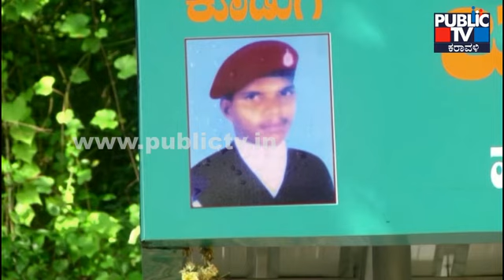ವೀರ ಮರಣ ಹೊಂದಿದ ಯೋಧನ ನೆನಪಿಗೆ ನಿರ್ಮಾಣವಾಯ್ತು ಬಸ್ ನಿಲ್ದಾಣ..! | Vinod Naik | Karwar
ಆತ  ಜಮ್ಮು -ಕಾಶ್ಮೀರದಲ್ಲಿ ಉಗ್ರರೊಂದಿಗೆ ಹೋರಾಡಿ ವೀರ ಮರಣ ಹೊಂದಿದ್ದ.ಆತನ ಸವಿ ನೆನಪಿಗಾಗಿ ಆತನ ಕುಟುಂಬ ಇದೀಗ ಜನರ ಉಪಯೋಗಕ್ಕಾಗಿ ಆತನಿಗೆ ಸರ್ಕಾರ ನೀಡಿದ ಹಣವನ್ನು ಸಾರ್ವಜನಿಕರ ಬಸ್ ನಿಲ್ದಾಣ ನಿರ್ಮಿಸುವ ಜೊತೆ ಸಮಾಜದ ಒಳಿತಿಗಾಗಿ ವಿನಿಯೋಗಿಸುತ್ತಿದೆ.ಅಷ್ಟಕ್ಕೂ ಎಲ್ಲಿ ಅಂತೀರಾ, ಈ ಕುರಿತು ಒಂದು ರಿಪೋರ್ಟ ಇಲ್ಲಿದೆ.

ಉತ್ತರ ಕನ್ನಡ ಜಿಲ್ಲೆ ಕಾರವಾರ ನಗರದ ಕಡವಾಡದ ಯುವಕ ವಿನೋದ್ ನಾಯ್ಕ ದೇಶೆ ಸೇವೆ ಮಾಡಬೇಕು ಅಂತಾ 2001 ಜುಲೈ ತಿಂಗಳಲ್ಲಿ ಸೈನ್ಯಕ್ಕೆ ಸೇರಿದ್ದ. ನಾಲ್ಕುವರೆ ವರ್ಷಗಳ ಕಾಲ ಭಾರತಾಂಬೆಯ ಸೇವೆ ಮಾಡಿ ಸೈ ಎನ್ನಿಸಿಕೊಂಡಿದ್ದ ಈತ 2005 ರಲ್ಲಿ ಜಮ್ಮು ಮತ್ತು ಕಾಶ್ಮೀರದ ಪೊಂಚ್‌ನಲ್ಲಿ ಕರ್ತವ್ಯ ನಿರ್ವಹಿಸುವ ಸಂದರ್ಭದಲ್ಲಿ ಉಗ್ರರ ಗುಂಡಿಗೆ ಬಲಿಯಾಗಿ ವೀರ ಮರಣ ಹೊಂದಿದ್ದನು.ತಮ್ಮ ಏಕೈಕ ಮಗನ ಸಾವಿನಿಂದ ನೊಂದರೂ ಸರ್ಕಾರ ನೀಡಿದ ಹಣವನ್ನು ಸದುಪಯೋಗ ಆಗಬೇಕು ಎಂಬ ದೃಷ್ಟಿಯಿಂದ 18 ವರ್ಷದ ಬಳಿಕ  ಯೋಧನ ನೆನಪಿಗಾಗಿ ಪೋಷಕರು ಕಡವಾಡದಲ್ಲಿ ಬಸ್ ತಂಗುದಾಣ ನಿರ್ಮಾಣ ಮಾಡಿದ್ದಾರೆ.

ಕಡವಾಡ ವೀರ ಯೋದನ ಹುಟ್ಟೂರು.ಊರಿನಲ್ಲಿ ಇದ್ದ ಚಿಕ್ಕ ಬಸ್ ನಿಲ್ದಾಣ ಸಂಪೂರ್ಣ ಹಾಳಾಗಿತ್ತು. ಹೀಗಾಗಿ ಬಸ್ ನಲ್ಲಿ ಪ್ರಯಾಣಿಸುವ ಜನರು ಮಳೆಗಾಲದಲ್ಲಿ ಹಾಗೂ ಬೇಸಿಗೆಯಲ್ಲಿ ರಸ್ತೆ ಬದಿಯಲ್ಲಿ ನಿಂತು ಬಸ್ ಹತ್ತಬೇಕಿತ್ತು. ಹೀಗಾಗಿ ಊರಿನವರಿಗೆ ಸಹಾಯ ಆಗಲಿ ಎಂಬ ಮನಸ್ಸಿನಿಂದ  ವೀರ ಮರಣ ಹೊಂದಿದೆ  ಯೋಧನ ತಂದೆ ಮಹದೇವ ನಾಯ್ಕ ಮತ್ತು ಗೀತಾ ಮಹದೇವ ನಾಯ್ಕ ರವರು ಬಸ್ ತುಂಗುದಾಣ ನಿರ್ಮಾಣ ಮಾಡಿದ್ದಾರೆ.ಇದಲ್ಲದೇ ಮಗನ ಹೆಸರಿನಲ್ಲಿ ಬಂದ ಹಣವನ್ನು ಸಮಾಜದ ಕೆಲಸಕ್ಕೆ ವಿನಿಯೋಗ ಮಾಡಲು ಈ ಕುಟುಂಬ ಕಂಕಣಬದ್ದವಾಗಿದ್ದು ಊರಿನವರು ಸಹ ಇವರ ಕಾರ್ಯಕ್ಕೆ ಮೆಚ್ಚುಗೆ ವ್ಯಕ್ತಪಡಿಸಿದ್ದಾರೆ.

ದೇಶಕ್ಕಾಗಿ ವೀರ ಯೋಧ ಪ್ರಾಣಬಿಟ್ಟರೇ ಆತನ ಕುಟುಂಬ ಸಮಾಜಕ್ಕಾಗಿ ತಮ್ಮ ಜೀವನವನ್ನು ಮುಡಿಪಾಗಿಡುವ ಮೂಲಕ ಮಾದರಿಯಾಗಿದ್ದಾರೆ.